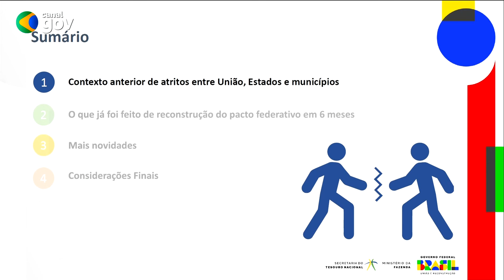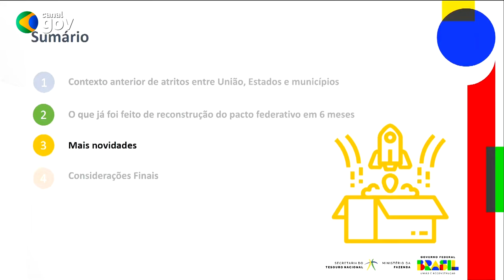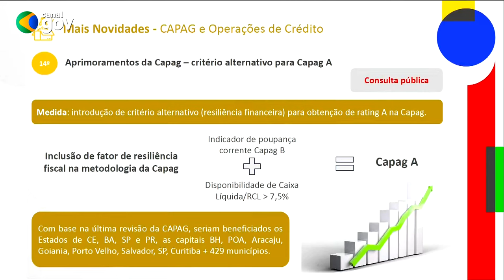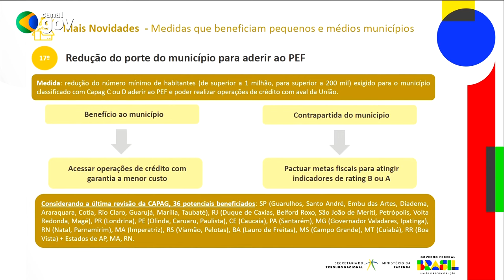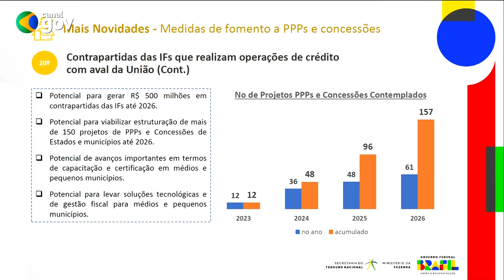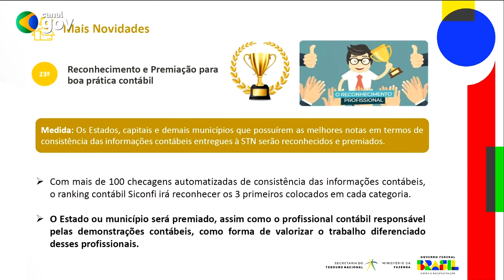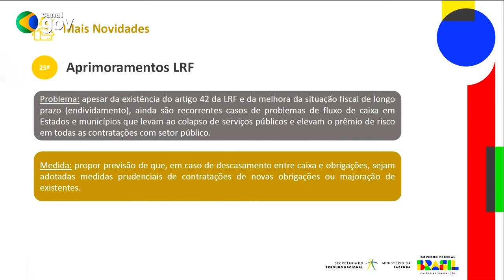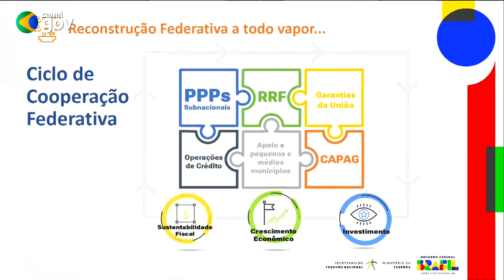Haddad concede entrevista sobre Novo Ciclo de Cooperação Federativa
Acompanhe a entrevista do ministro da Fazenda, Fernando Haddad, e do secretário do Tesouro Nacional, Rogério Ceron, sobre o Novo Ciclo de Cooperação Federativa.